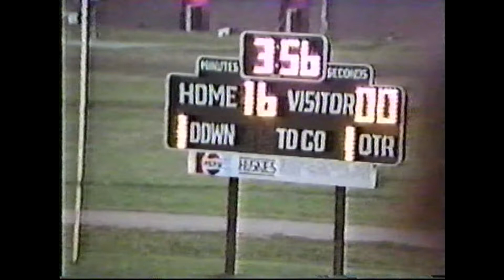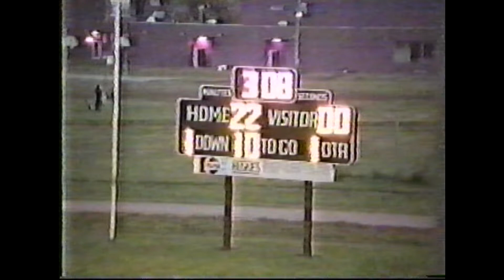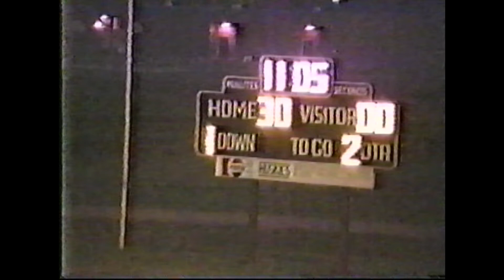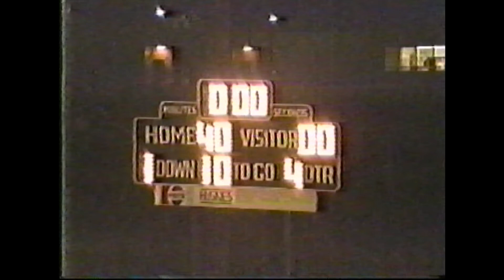NV Huskies vs Lenora Wildcats - September 18, 1987 - Week 2